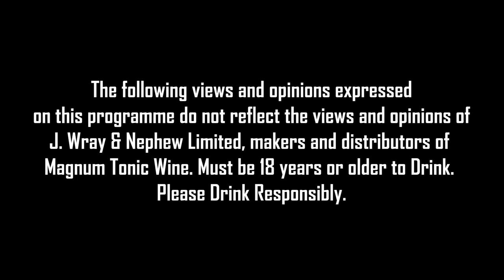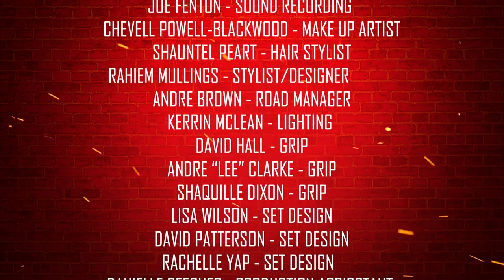Spice It Up| season 2 | Episode 5 | Mending Fences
Spice It Up features a spicy conversation between host Spice and her guests Tifa, Lisa Hyper, and Pamputtae. Watch it now!

*Not to be shared with anyone under the legal drinking age